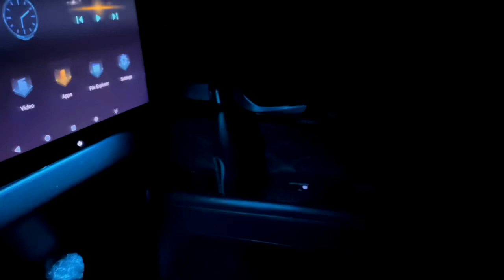2022 Hyundai Palisade Calligraphy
Inside of the Hyundai Palisade with custom hardliner and screens with refrigerator and JL Audio system.